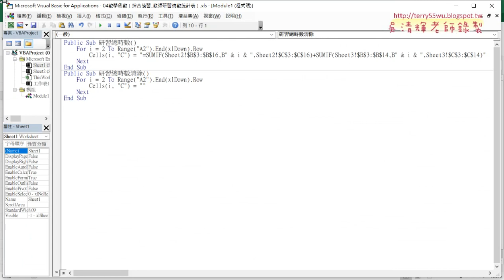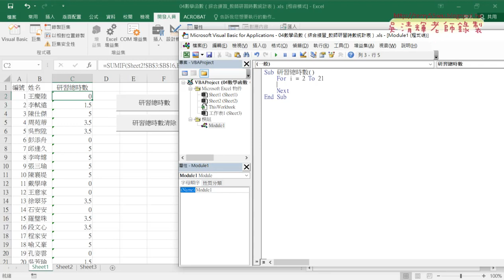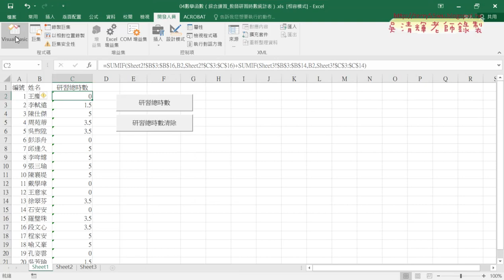06 用VBA輸出公式說明01